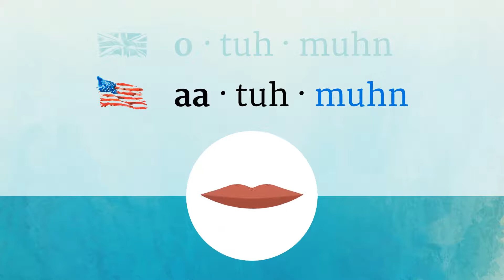OTTOMAN pronunciation • How to pronounce OTTOMAN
How to say Ottoman in British English and American English?